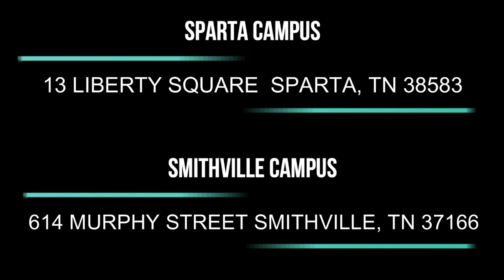04/19/2020 Sermon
4/19/2020
Christpoint Church
Sparta, TN